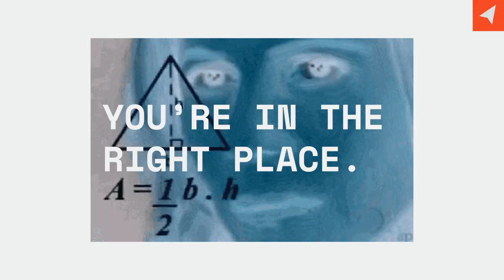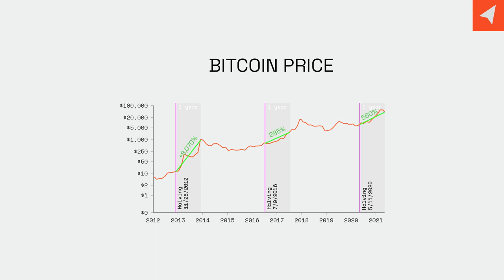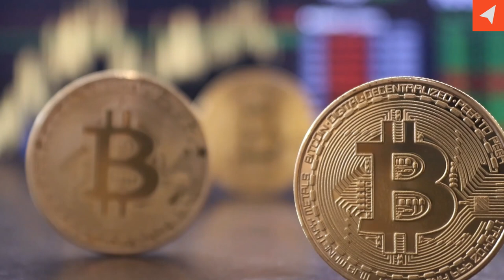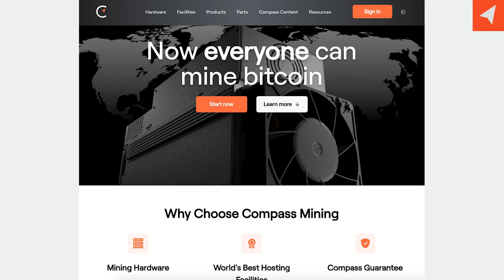What is the Bitcoin Halving?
At Compass, it’s important that our customers understand the Bitcoin Halving, an event occurring approximately every four years, as it directly influences strategic individual and collective decision-making around one’s fleet. As Bitcoin's issuance rate decreases, understanding the halving dynamics better allows our customers to navigate bitcoin’s both short- and long-term trajectory to ensure that their fleet remains competitive with the evolution of the overall mining industry and Bitcoin network.

Happy hashing! 🤝